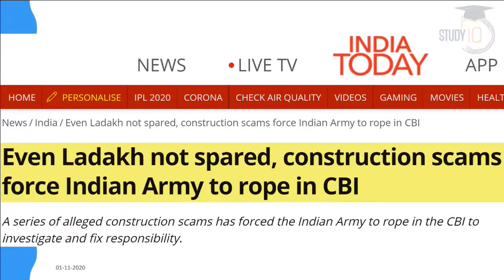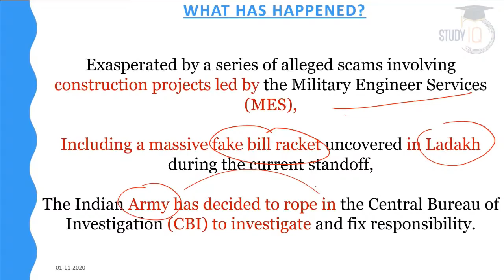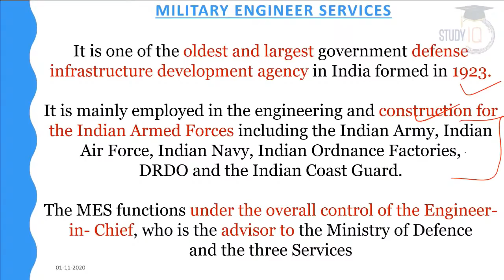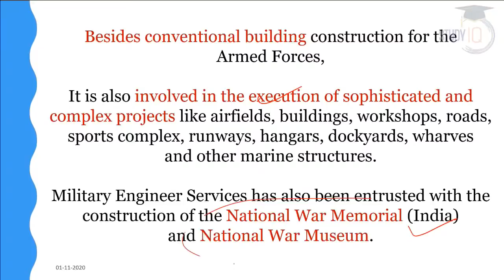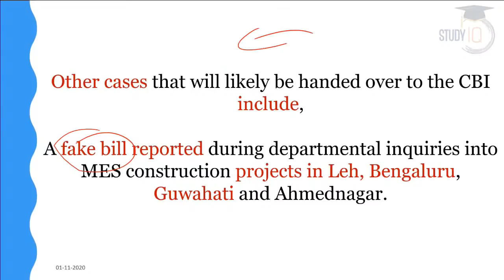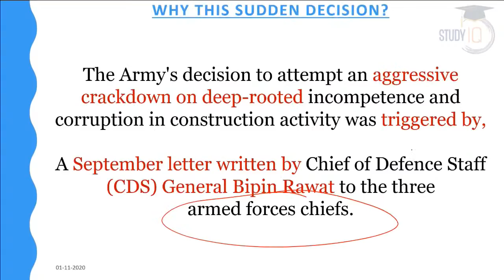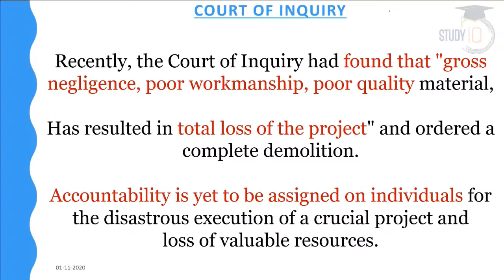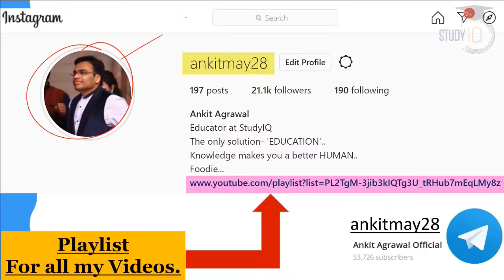What is Indian Army Construction Scam? CBI to investigate projects of Military Engineer Services